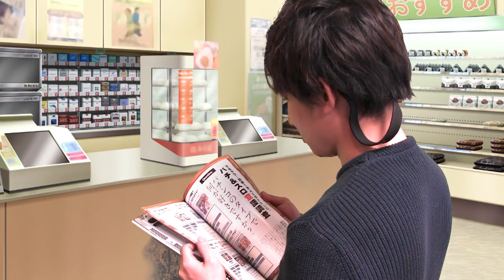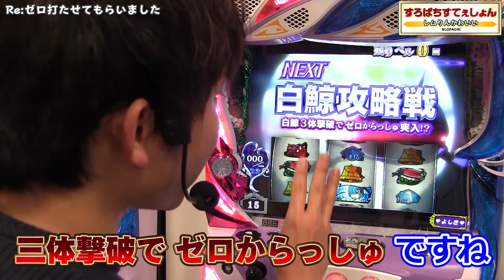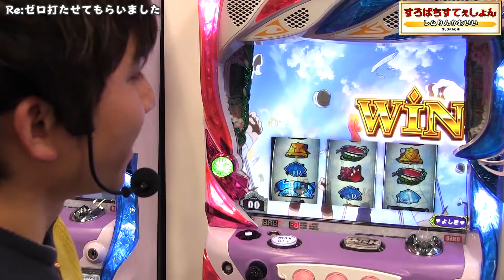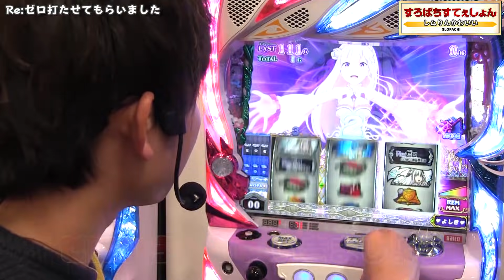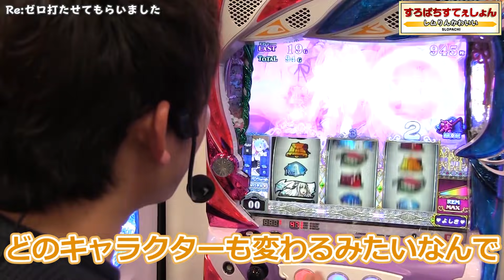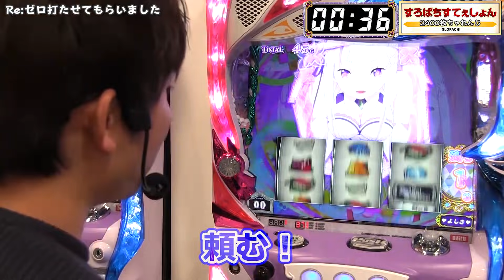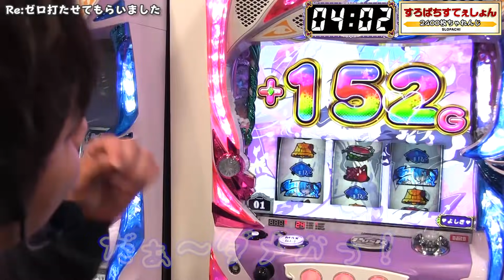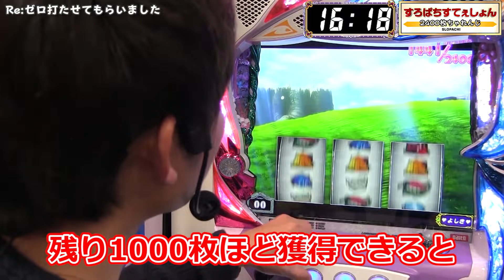【Re:ゼロ試打動画】6号機最強純増8枚の凄さを体感！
新演者のTwitter開設いたしましたー！！
これからファンの方々と一緒に温かく見守っていけたらなと思っております。

是非、コメント・Twitterにてどしどしご意見ください(*ﾉωﾉ)

メインでは、いそまる・よしきの熱い実践動画を配信中!!

今回は初の試打動画です！

初めて試打動画というものを作ってみましたがいかがでしょうか？すこしでも笑ってもらえたら嬉しいです!!

ところでみなさんRe:ゼロは見ましたか？
先日見ましたがかなり面白かったのでみなさんも一度見てください！

ヒロインはどっちなんでしょうか…

是非、あつまる・ぱちまる・いそまる・よしき・新演者を呼んでください！